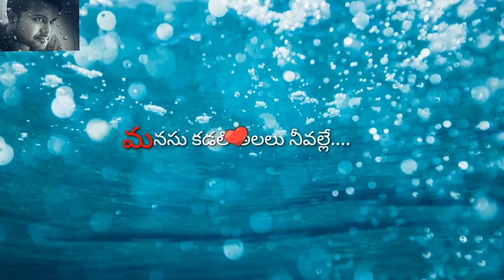Neeve new liricals status..నీవే లిరికాల్ స్టేటస్ ఫీల్ సాంగ్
పివి బూస్టర్స్ ఇందులో ప్రతి స్టేటస్ కోసం వెతుకవచ్చు.
©®PV boosters